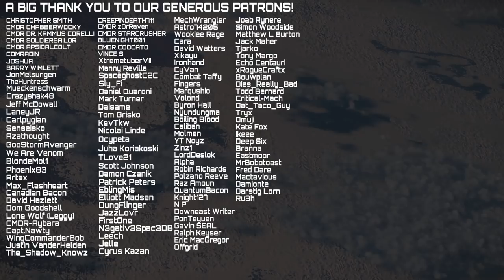Circumnavigating Microtech - The Most Difficult Stage - 5 - Star Citizen 3.16 exploration gameplay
So we decided to attempt to circumnavigate Microtech on Dragonflys. This is not for any kind of accolade - just an adventure. So we are doing this in stages as opposed to one long run around. But we face many challenges and see a lot of amazing scenery - along with some occasional framerate suffering on my dated hardware

0:00 - Intro - Day 6
0:58 - Setting Off
2:55 - The First Check
4:36 - Weather is Clearing
5:51 - A Storm hits
8:05 - Sphinx Arrives
10:12 - The Forrested Mountains
14:10 - The long slow Climb
15:40 - The Descent
16:47 - Flat Ground
20:22 - Mountains without Brakes
24:31 - The Home Strecth
31:06 - Conclusion